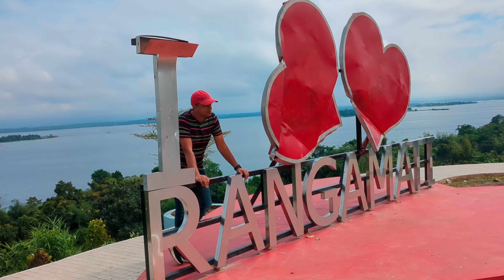Rangamati-Kaptai Tour Part-2 // Polwel Resort,Rangamati // November 18, 2023 // BDTour 2023